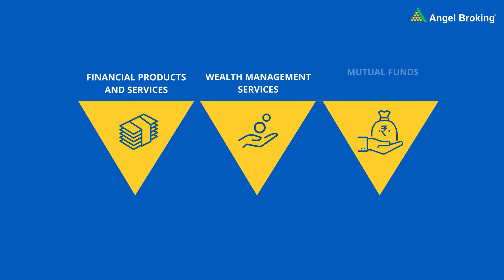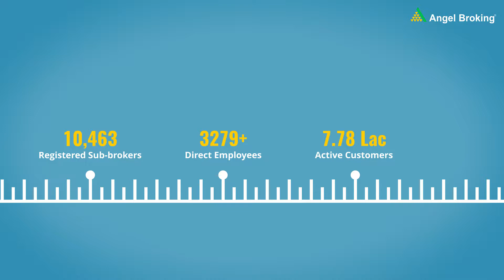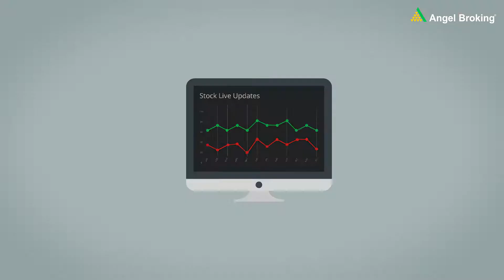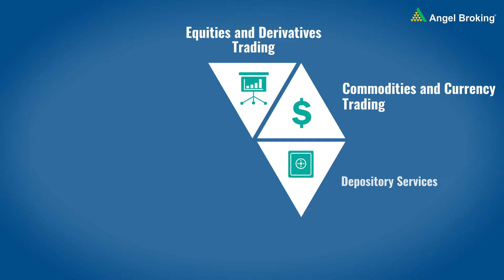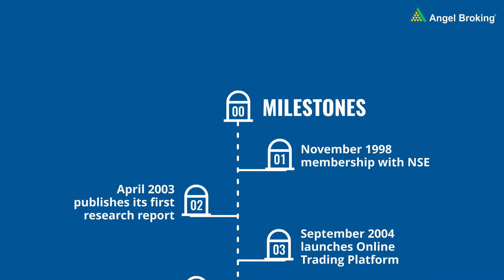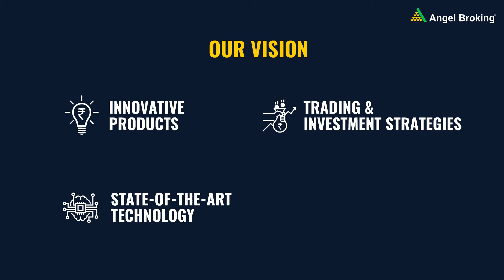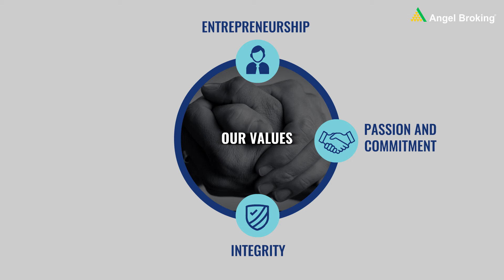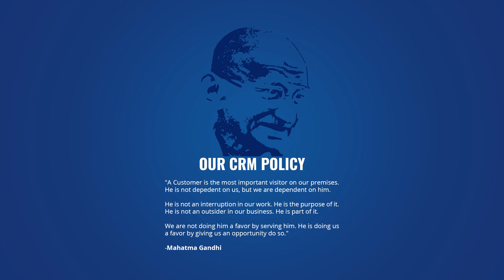Angel Broking Introduction video